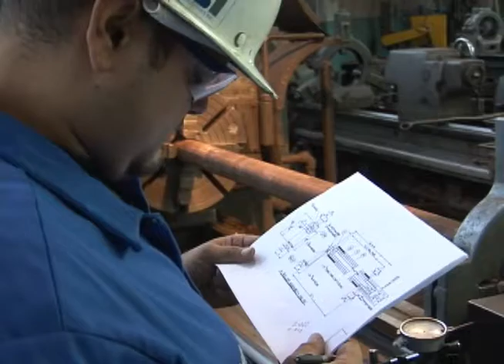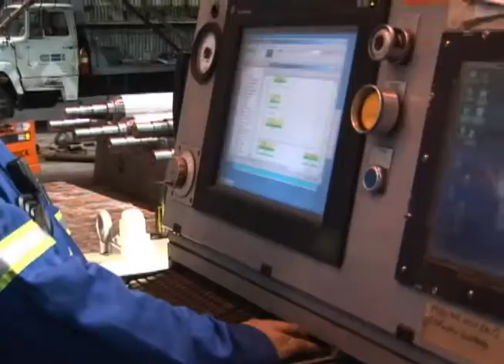California Steel Industries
California Steel Industries has developed its own skilled workforce to replace employees who were retiring at the Fontana steel mill when it found that trained workers available to hire were scarce and graduates from college occupational courses lack